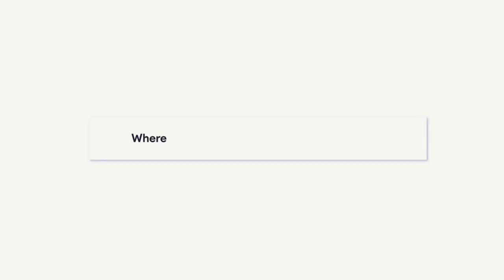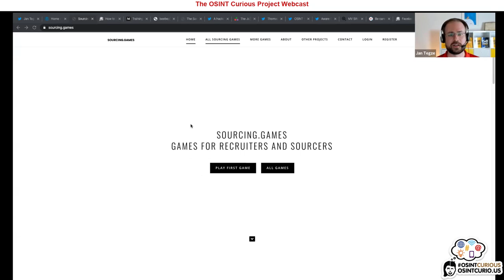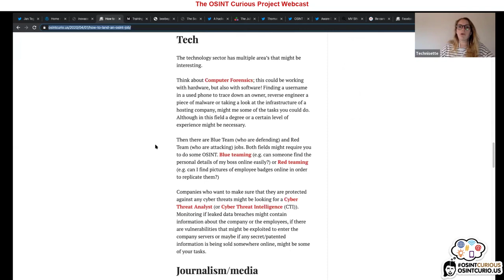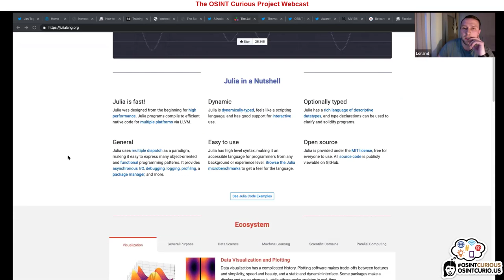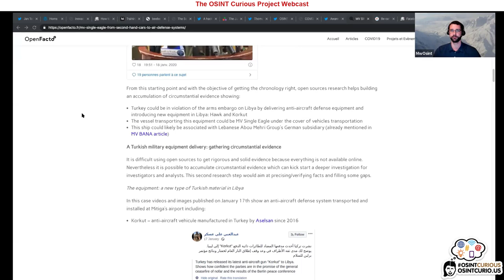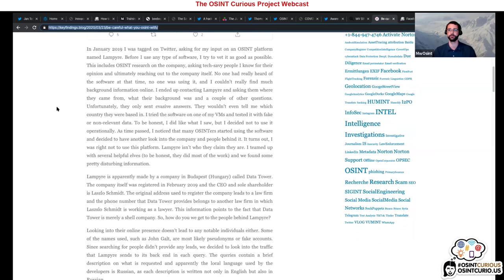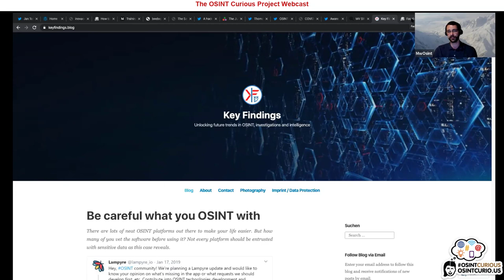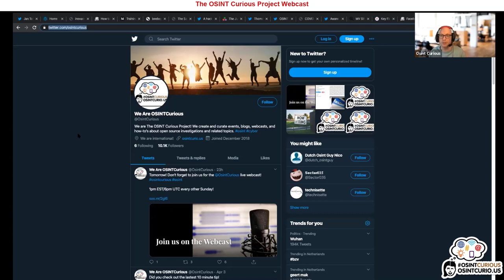20200405 The OSINT Curious Webcast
Nico (Dutch_Osintguy)
Matthias Wilson (MWOsint)
Nixintel
Lorand Bodo (Lorandbodo)
Rae Baker (wondersmith_rae)
Technisette
Special Guest : Jan Tegze (@jantegze) more info on sourcing.games

Related to having an Analytical mind this shows analytical techniques in action through real cases
Shows how EXIF data works, but also encourages people to keep digging into images even when EXIF data has been removed because it can still contain material of interest
3 useful links for getting familiar with using api’s and python
Thread by Thomas from Pointer on fake news during covid (graphic images warning)
Great dashboard from OSINTCombine with loads of information on COVID19 from multiple sources
Nice quiz on OPSEC, more OSINT related quizzes to come as well
Great case in which lots of different OSINT techniques are used. Tracking illicit arms trading with GEOINT, reverse image searching, SOCMINT (Twitter and Facebook), corporate research and maritime OSINT
An OSINT/DFIR project on an OSINT tool with a surprising outcome

Self Promotion
Micah and Dutch_Osintguy will be doing OSINT SEC487 Sans Cybercast trainings the coming months